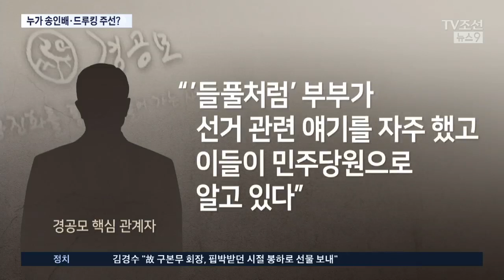드루킹·송인배·김경수 '우연한 만남'으로 보기 힘든 이유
청와대 송인배 비서관이 드루킹을 김경수 전 의원에게 소개했다는 보도를 두고 청와대는 "통상적인 의미의 소개는 아니라고 했습니다. 2016년 6월 국회 의원회관에서 송 비서관과 김경수 전 의원 드루킹 세 사람이 처음 만났기 때문에 '소개'라고 보기 어렵다는 설명인데요. 하지만 경공모의 한 핵심회원은 2016년 4월 총선에 출마했던 송 비서관의 선거 자원봉사를 했고 낙선 이후에도 계속 관계를 유지한 것으로 알려져 있습니다. 세 사람이 우연히 만난 것으로 보기 힘든 대목인데요. 송 비서관 선거운동을 도왔던 이 의문의 경공모 핵심인물은 누구일까요?